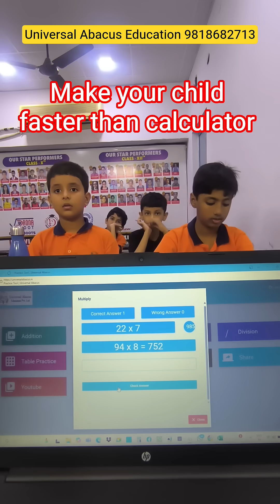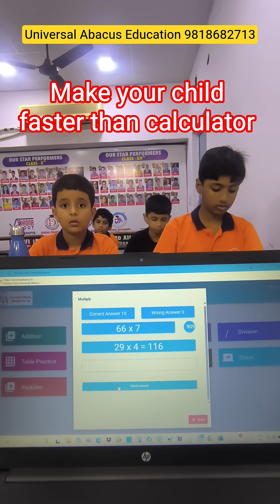Abacus level 1